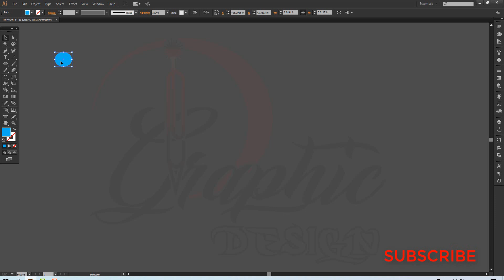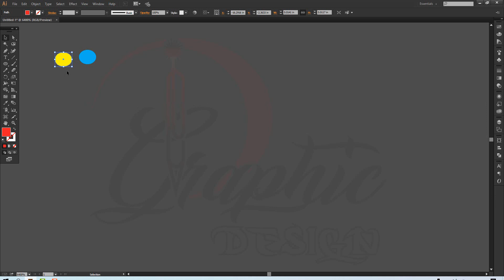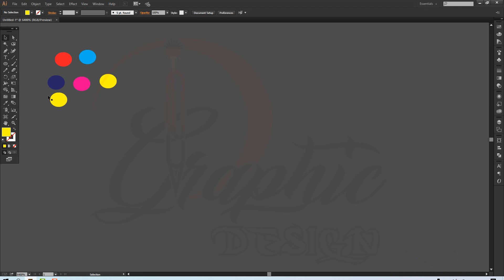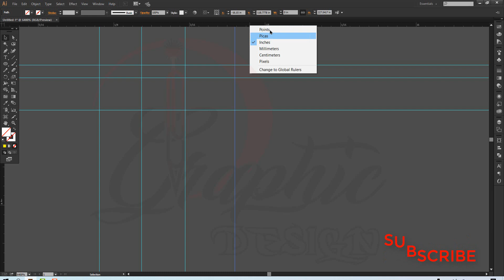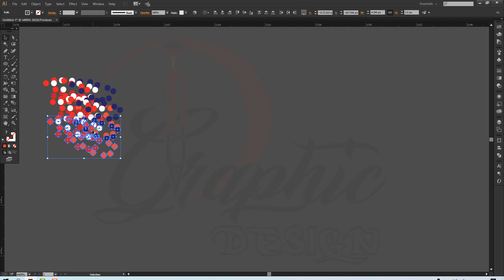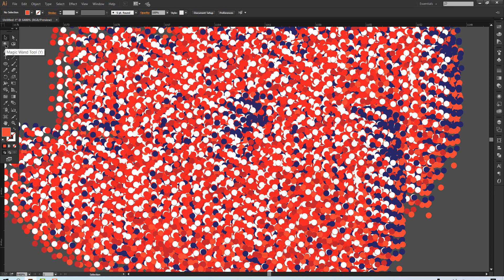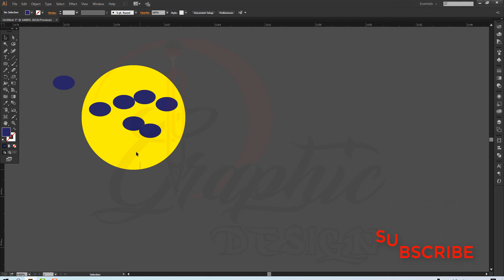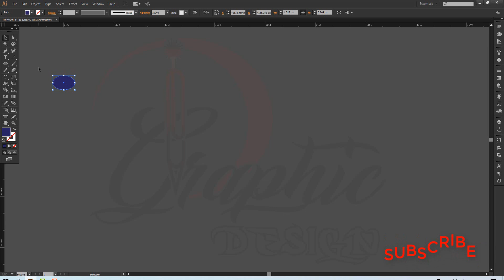adobe illustrator basic course (06)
adobe illustrator basic course.
how cut, copy, paste. how cut, copy, paste in illustrator.
how do cut, copy, paste in kyebord.
this course will teach  you all the tools that adobe illustrator has, fromthe basics to advanced ones.